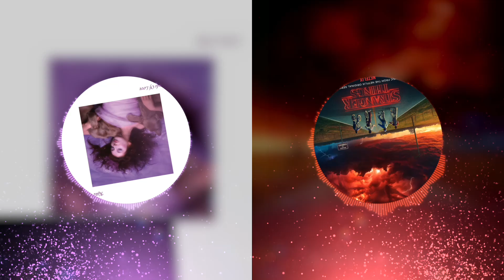Running Up That Hill x Stranger Things - Kate Bush vs Kyle Dixon & Michael Stein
We got another spooky season 80s mashup, inspired by the Season 4 Stranger Things mix of Running Up That Hill with the intro theme.

Got a mashup idea? Or want one of your favorite songs featured in a mashup?

Tracklist:
Kate Bush - Running Up That Hill (A Deal With God)
Kyle Dixon & Michael Stein - Stranger Things - Extended